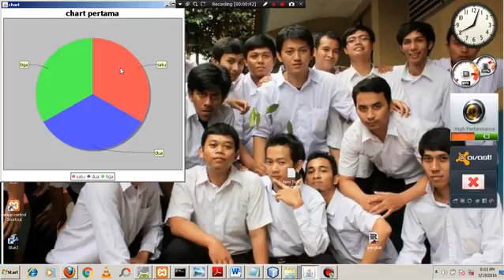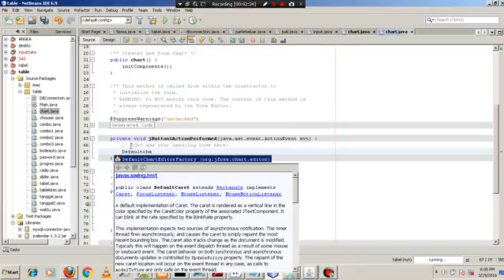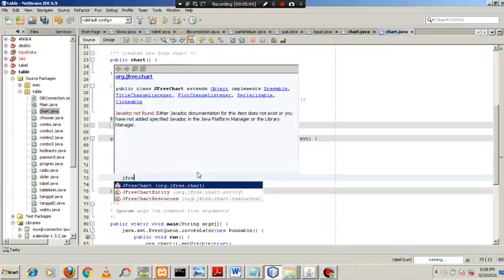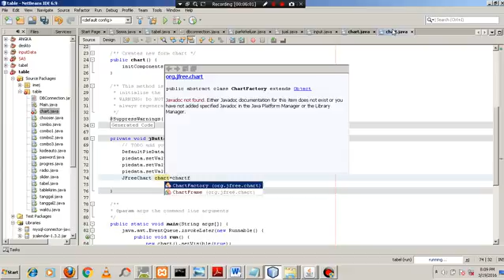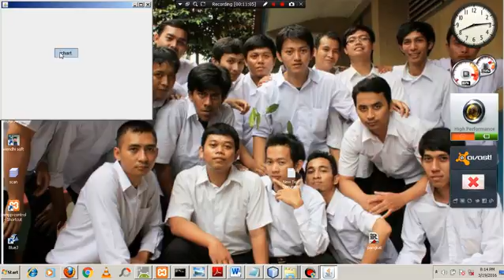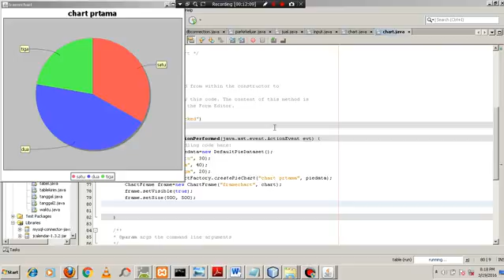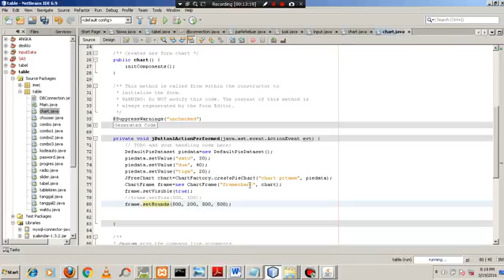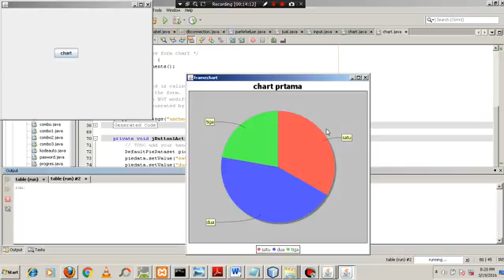Tutorial java netbeans indonesia part 44 (membuat PIECHART)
Mohon maaf apabila ada kesalahan penyebutan istilah dsb,kesempurnaan hanya milik Allah,klo mau donlot pake savefrom.net